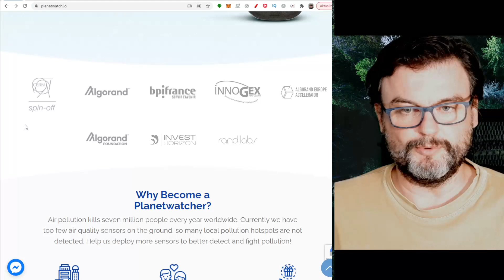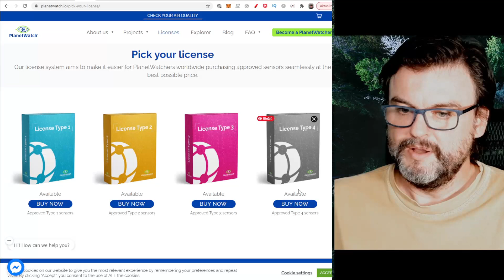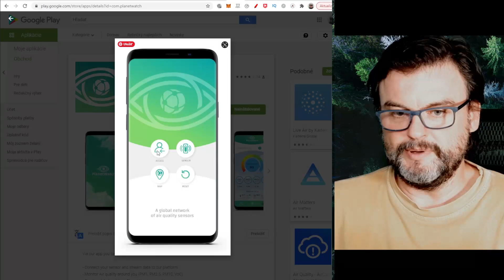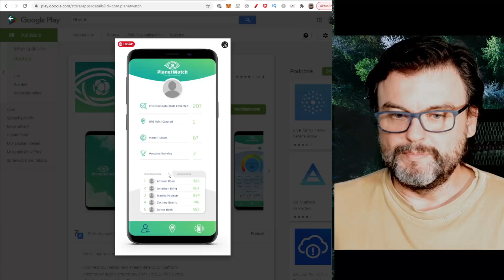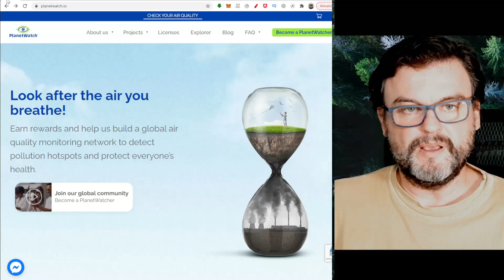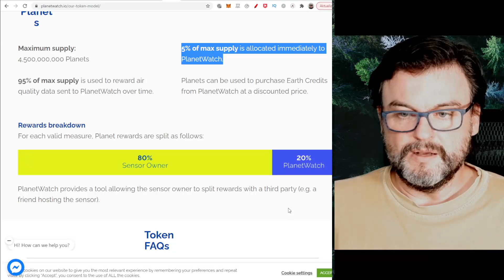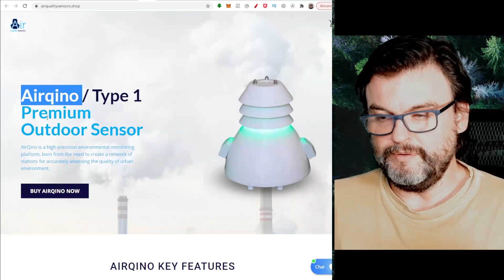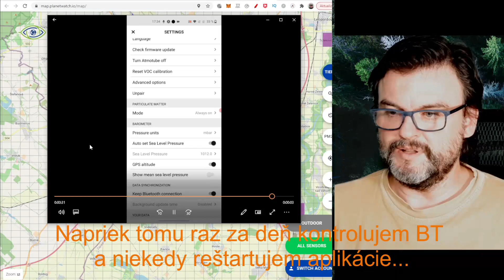Planetwatch - krypto projekt s ekologickým pozadím | ATMOTUBE PRO | PLANETS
Merajte kvalitu ovzdušia a zarábajte na tom. Dozvieme sa o projekte Planetwatch, zariadení ATMOTUBE PRO ako aj o kryptomene PLANETS.

00:00 Úvod
0:47 O projekte Planetwatch
1:41 Unboxing ATMOTUBE PRO
5:15 Kryptomena PLANETS
5:54 Senzory
7:41 Licencie
8:55 Aplikacie
13:57 Mapa a pixely
16:57 Kde zamieňať PLANETS
17:30 Tokenomika
19:55 Licencia Type 1 a zariadenie AIRQINO
22:24 Denné odmeny
22:57 Nastavenie/tweek ATMOTUBE - strácanie BT pripojenia
24:15 Záver

Zľavový kód -20% na ATMOTUBE PRO: PW2021

Podporte kanál:
XCH: xch1gf8fthemdyglwk8pq26g5z60xlclsjej5jueuw7hl0swuwngpdhqecawdn
LTC: ltc1qewcf75509snha3qe8mjxl4nfr3p2my573uwtka
BTC: bc1qy8fju36hgnsge6j8gp74xskqxwd5j0z3t9v4tf
ETH: 0x85f8486bEB5041fB4E461b46D631C2b5A1eAb633

Mining doma na PC/laptope (Referal kod pre 25% zlavu na poplatky: bgci-8lxn)

Upozornenie:
Nie som finančný poradca a vaše rozhodnutia, sú vašimi rozhodnutiami a vašou zodpovednosťou, nie mojou! Trading View s bonusom